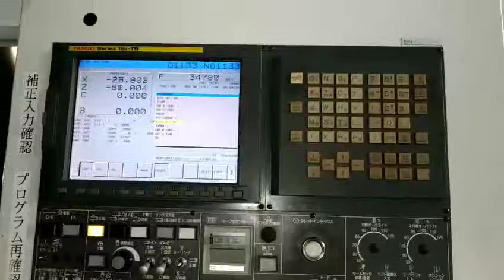NAKAMURA CL 200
Name: NaKaMuRa Tome
Date: 5-2009
No: k200404
Control: Fanuc 18i
Limit: X,Z,B :510×580×460mm
Spindle: 4500rpm
Tool: 24